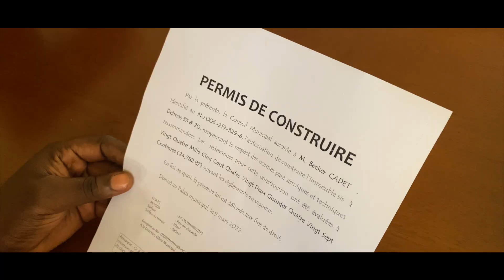Quelle rôle joue la direction du genie au niveau de la Mairie de delmas.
Aujourd'hui le bureau de la communication va vous aider a comprendre a fond le rôle de la direction du génie au niveau de la Mairie ainsi que Dans la commune.